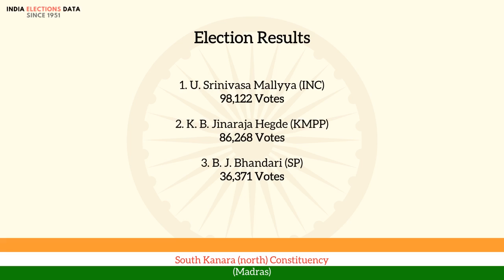South Kanara (north) Constituency Madras loksabha Election Result 1951 U. Srinivasa Mallyya INC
loksabha election 1951 results, for South Kanara (north) Constituency, Madras, where winner is U. Srinivasa Mallyya, from political party INC. Watch the video to know more information about other candidates, voters count, etc.